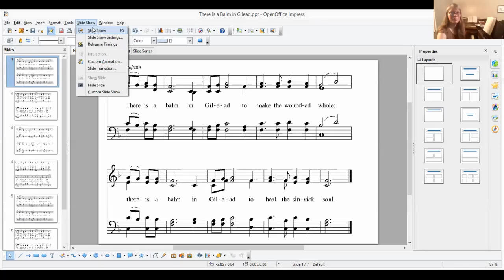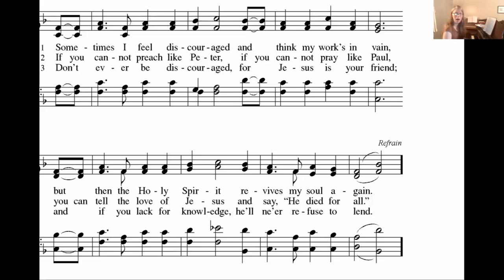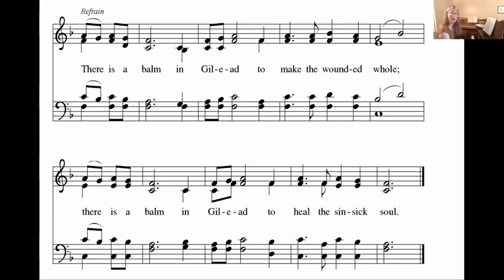There Is a Balm in Gilead Tenor second verse, sing melody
This hymn is in the public domain. The arrangement is a free improvisation by Rebecca Elfman.
Tenor scratch track by Rev. Wes Poole.
This recording is due by midnight on Friday, Oct. 16.